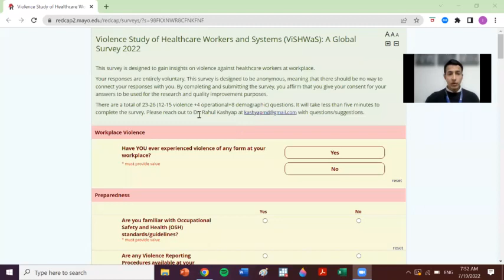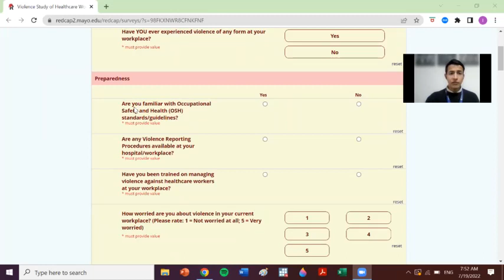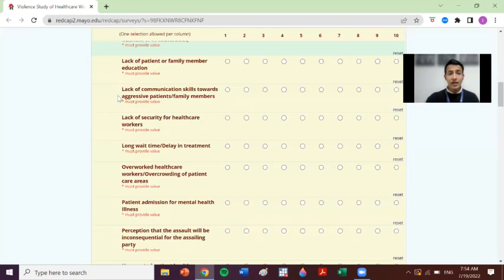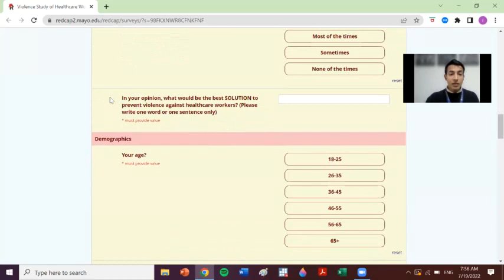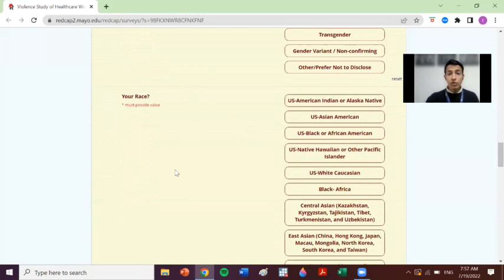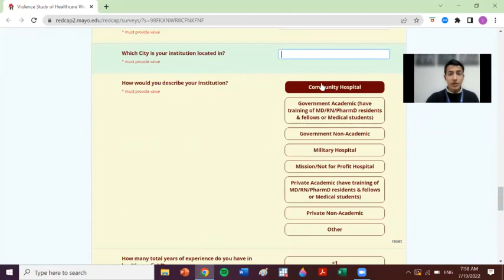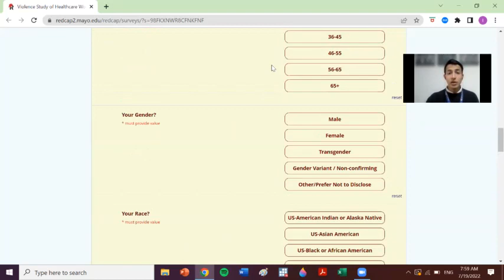Spanish Introduction and Steps for ViSHWas Study by Dr. Ivan Alfredo Huespe